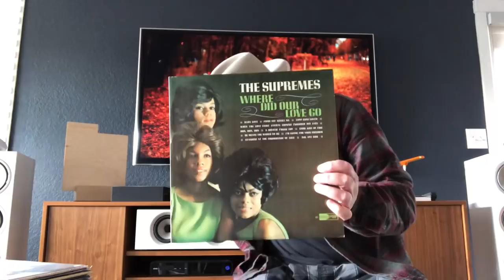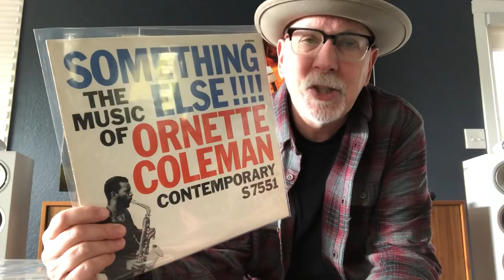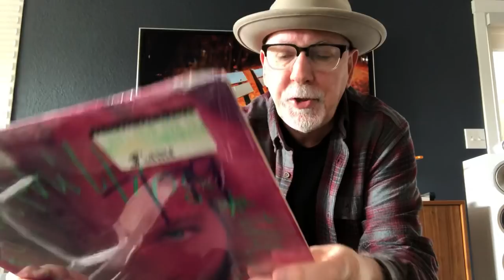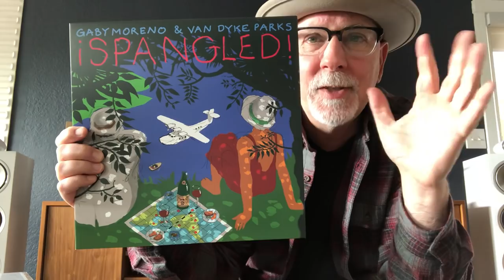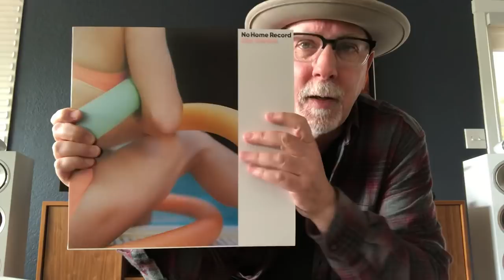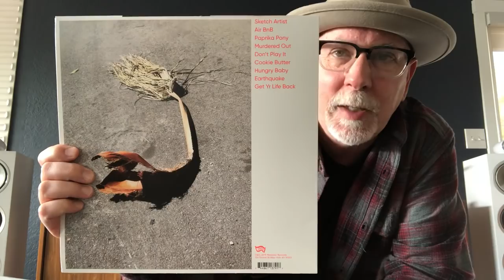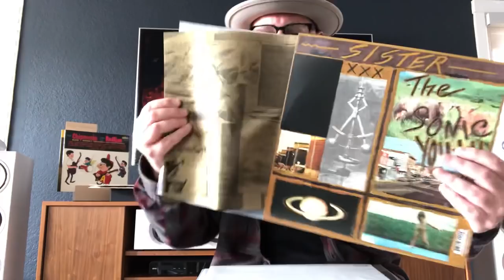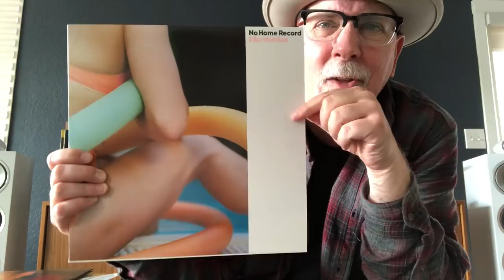Vinyl Finds & New Releases plus a Sonic Featurette